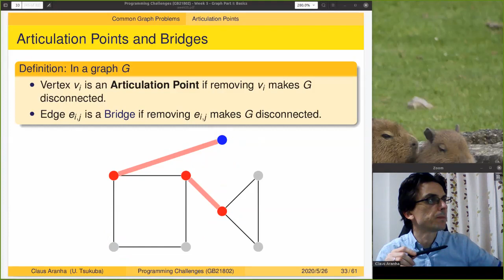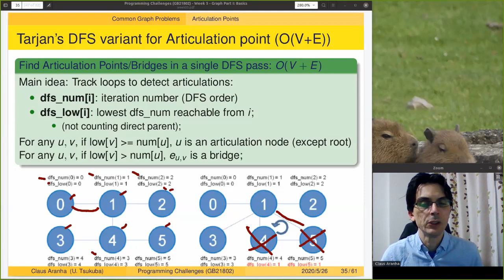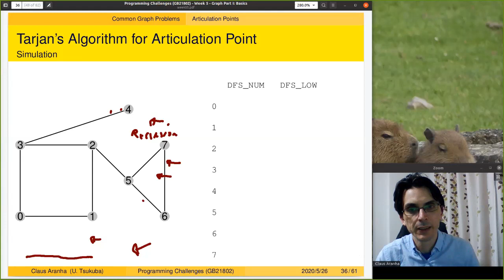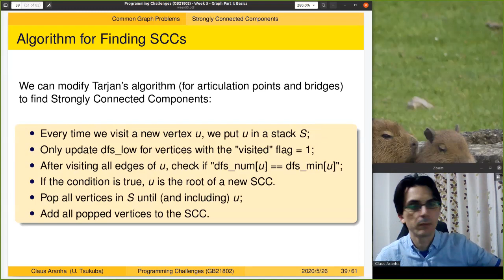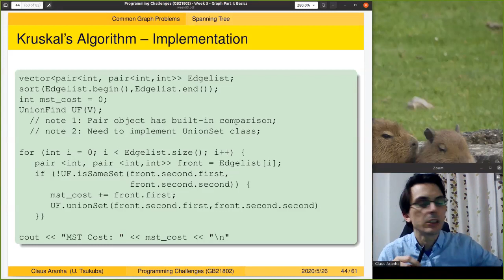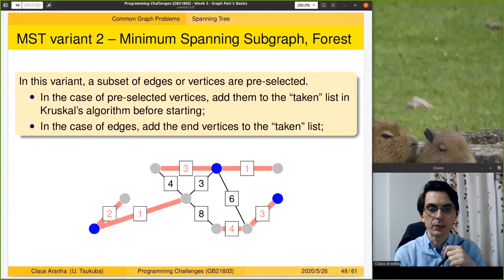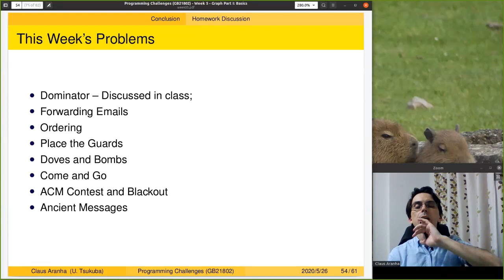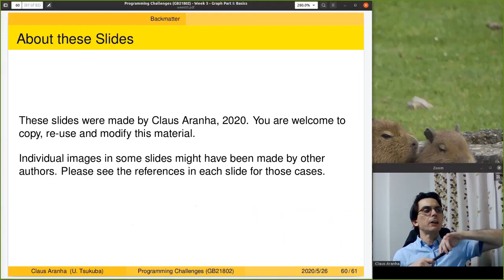Programming Challenges, Week 5, Part 3: Graphs